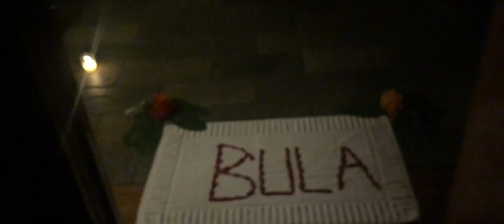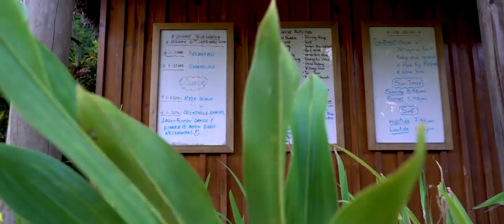Inside Tony Robbins Secret Resort in Namale, Fiji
My time in Fiji was in a word, PARADISE. It was our second trip to the island and I was able to bring my family. This place was so special that I wanted to give you an in-depth look at Namale, the resort that Tony Robbins owns and show you how amazing it is.

For those of you that don’t know, I got to be a part of a release that @TonyRobbinsLive  and @deangraziosi  put together earlier this year called Mastermind.com. The trip to Fiji was the prize for the top affiliate marketing promoters for Mastermind.com. ...which was the biggest launch the internet has ever seen (as far as we know) doing over 40 million dollars in its first week.

We love Tony Robbins! Check out this series we made with him all about business growth:

Don’t miss a single episode of this special series! Catch up on the episodes you missed below:

3. SOME GOOD CONTENT TO BINGE: New to Funnel Hacker TV? Check out the playlist below! You'll find great entrepreneur resources, business tips, and marketing tools.

5. LET US LOOK AT YOUR FUNNEL: We do a live show every Friday called Funnel Fridays where we look at one lucky winner's sales funnel. AND it could be YOURS!